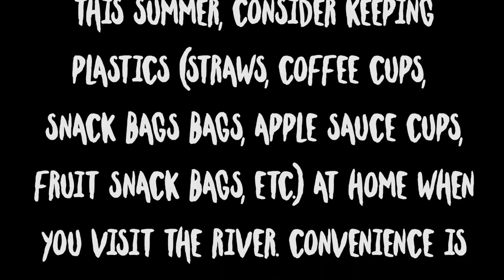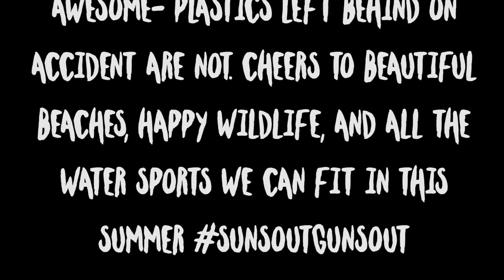PADDLE BOARDING on NATIONAL COLD BREW COFFEE DAY | Earth Day with Swell Bottle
Keep it low waste (or no waste) this summer with reusables. Get out on the river rain or shine with Experience SUP.

Seattle books SUP lessons, tours and rentals Email to setup a custom paddleboarding lesson, tour or rental in the greater Seattle area.

Paddling on an Airhead SUP airheadsup team.

Visit Duvall's Rustin Cabin Coffee for their nitro cold brew coffee on tap